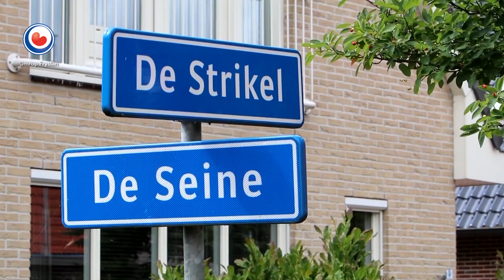REPO: Complexe rechtszaak over gewelddadige overval in Nes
Bijna twee jaar geleden was bij Nes een gewelddadige overval op een man van 73. Hij werd in zijn eigen huis overvallen, vastgebonden en zwaar mishandeld, met gebroken ribben en een kapotte neus tot gevolg. De daders vluchtten met zilver en antieke sieraden. Uiteindelijk zijn vier verdachten aangehouden. De rechtszaak loopt al een tijd, maar is complex. Maandag was weer een zittingsdag. Wat heeft zich in juni 2016 afgespeeld in Nes, die vraag stond centraal bij de rechtbank in Leeuwarden